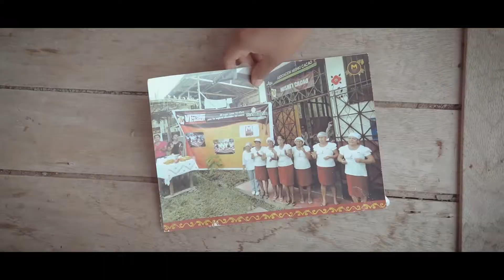Mishki Cacao prepara chocolate de San Martín (Perú)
La moderna "Planta procesadora de chocolate y derivados Mishki Cacao" en Chazuta, permitirá a las mujeres emprendedoras de esta asociación impulsar sus productos y comercializarlos en el mercado internacional con todos los estándares de calidad y buenas prácticas de manufactura.